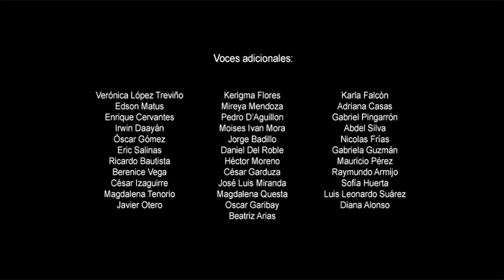Cierre DVD RoboCop 2014 (Argentina)